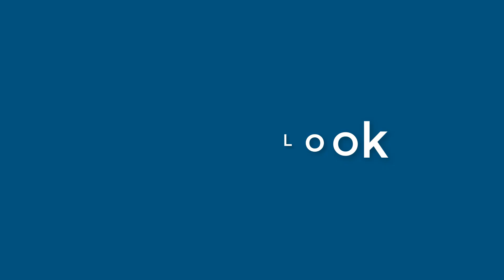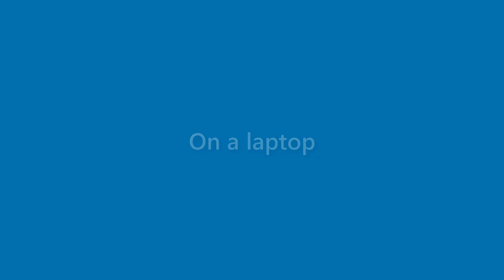Wallace Thornton - appearance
Name Look - Wallace Thornton - appearance. In this video we present "Wallace Thornton" name look and feel in various scenarios.
This video will cover:
How does "Wallace Thornton" look as a personal letterhead?
How does "Wallace Thornton" look on a business card?
How does "Wallace Thornton" look on a computer/laptop screen?
How does "Wallace Thornton" look with different background colors?
How does "Wallace Thornton" look with various fonts?